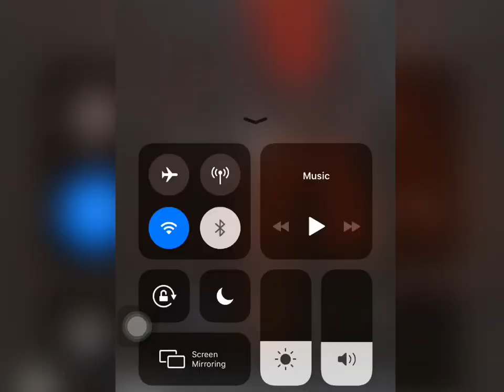BIDAMAN SEMIFINALIST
NAMISS NYO BA SILA???